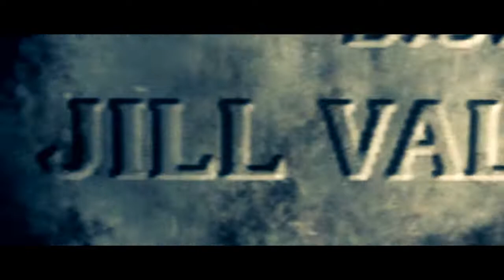クリスがゴリラになっちゃった！！！【バイオハザード5 part1】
自分達用に作ったグッズですがよかったらどうぞ！↓
各シリーズの再生リストはこちら！↓
モーソルのプライムとミヤによる「バイオハザード5」のゲーム実況プレイ動画です。